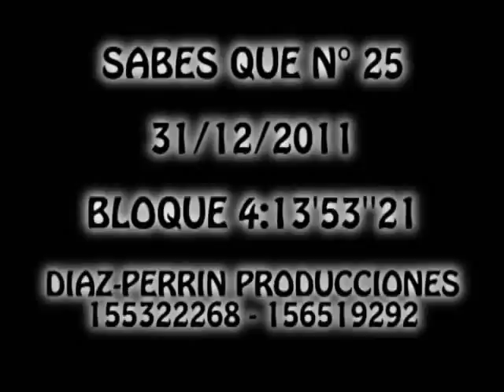fin de año bloque 4